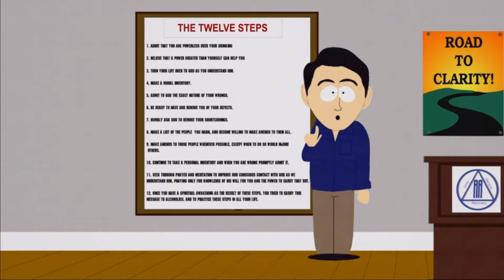JORDAN PETERSON "Reviews" BLACK MIRROR Season 5 : SMITHEREENS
A big thanks to Dr. Not Jordan Peterson. His voice sounds so familiar Where have I heard that voice? Hmmmm .